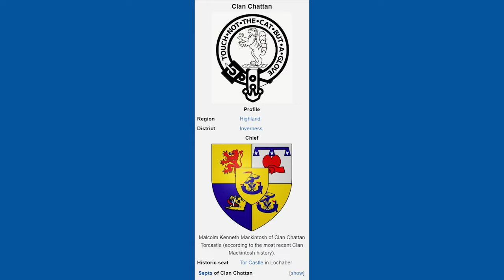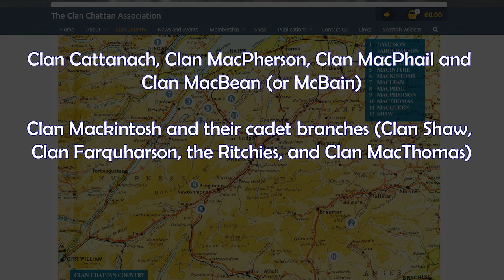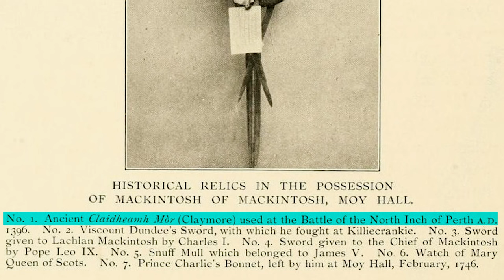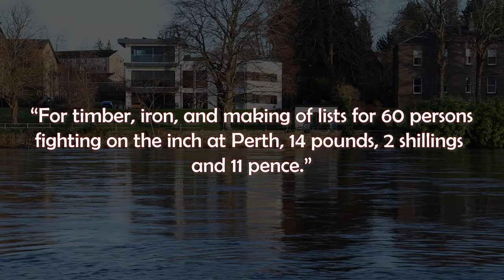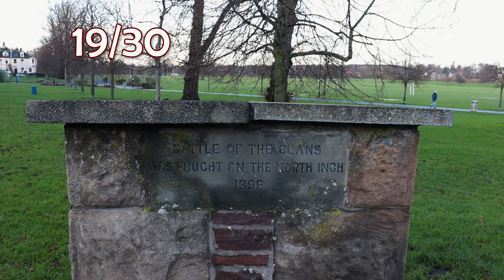Gladiatorial Clan War? The BIZARRE Battle of the Clans in Scotland...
Now Scotland is hardly a country known for having a peaceful history, and certainly not when it comes to clans. Yet most clan battles were organic, spontaneous events, not prearranged in front of a crowd like a gladiatorial battle in ancient Rome. That is what makes the Battle of the Clans so intriguing and frankly, so bizarre.

The Battle of the Clans also gives me a chance to talk about a fascinating clan in Scottish history, Clan Chattan. Or is it a clan? Let me tell you more…
Today I’ve taken you to the beautiful North Inch park in Perth, the site of the Battle of the Clans, also known as the Battle of the North Inch, that took place in 1396.

It was fought between Clan Chattan and an opponent that is not fully clear, known only as "Clan Quhele,” thought to maybe mean Kay i.e. Clan Mackay. Yet many have argued that in reality the opposing side was much more likely to be either Clan Cameron or Clan Davidson, but more on that later.

Now Clan Chattan is one of the most famous and powerful clans in Scotland, yet it isn’t really a clan, it’s a confederacy of various Highland clans. It was, and still is, made up of around twelve separate Scottish clans but with additional branches, who back in the day had their own clan chief recognized under Scottish law, but who were united under a superior chief of the confederation for protection and strength. Similar to how the US is made up of different states but has a federal government.

Back in the Day: The truth about the most famous – and certainly most bizarre – clan battle in Scottish history

The Battle of the Clans took place - On this day in history

Battle of the Clans documentary - North Inch Perth - Battle of the North Inch - Scottish Clans - Clan History